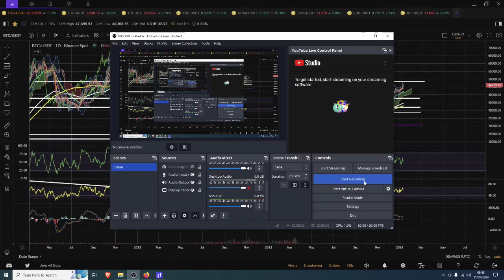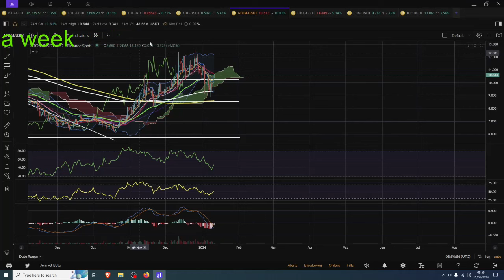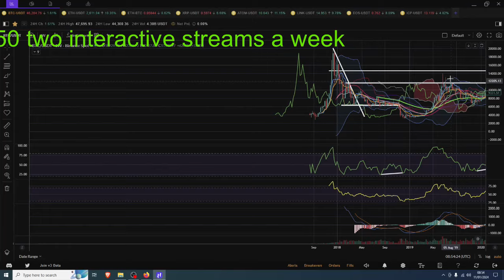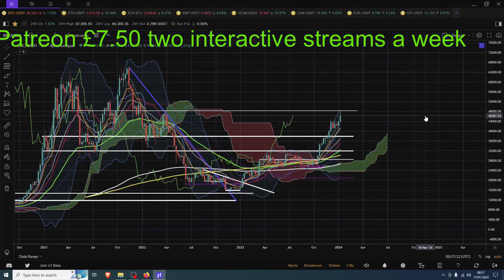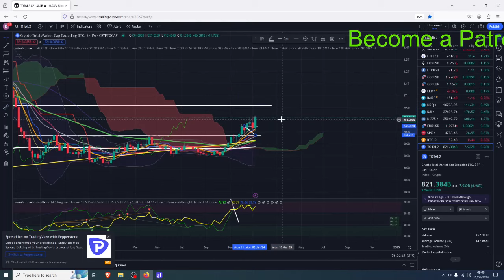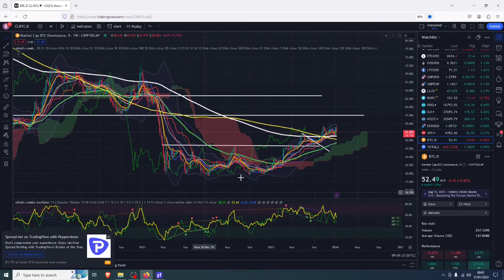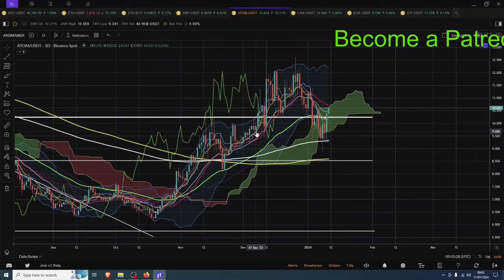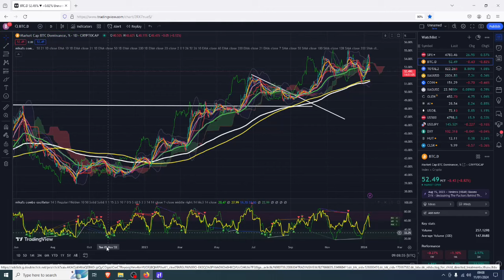Bitcoin ETF What To Expect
🤑🤑🤑CRYPTO EXCHANGES 🤑🤑🤑

Pionex
free trading bot exchange

🤖🤖🤖BOT TRADING🤖🤖🤖

📊📊📊COPY TRADING📊📊📊

Bityard
exchange with copy trading